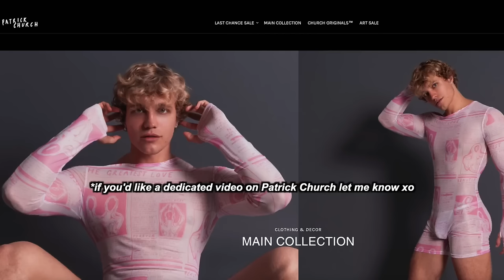i bought DUPES from a brand that STOLE MY PICS!!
I have no idea what the point of this video was... I had fun though 😂😂